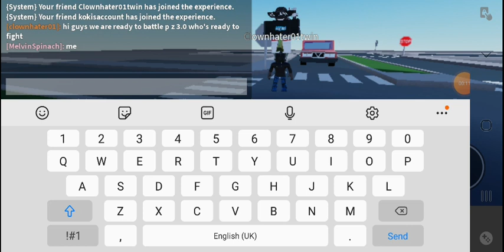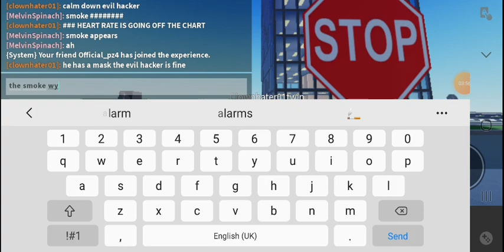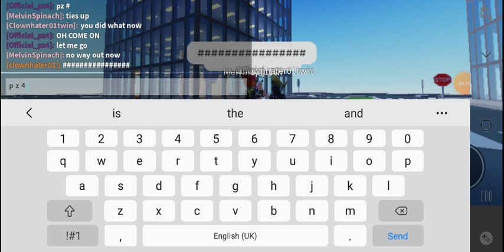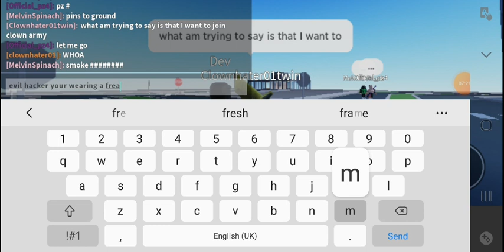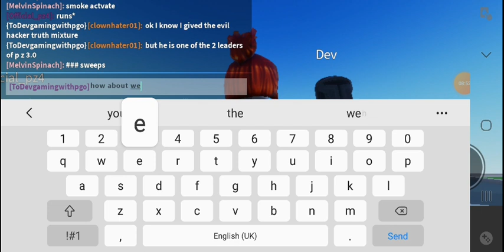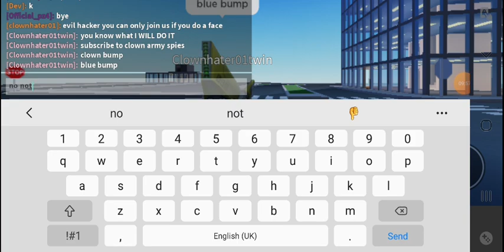Dose he wanna join clown army lie detector test on hacker leader will he do a face reavel?